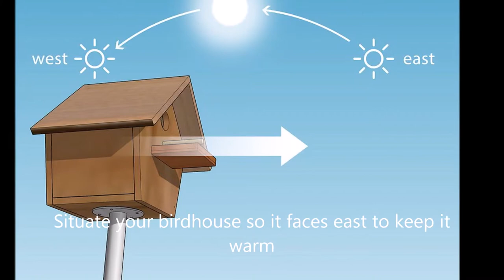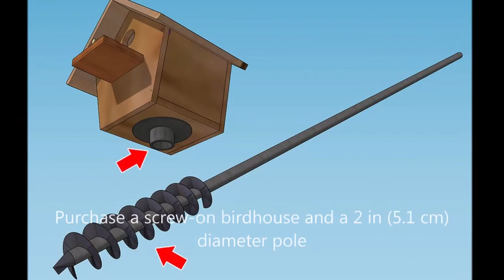How to Hang a Bird House